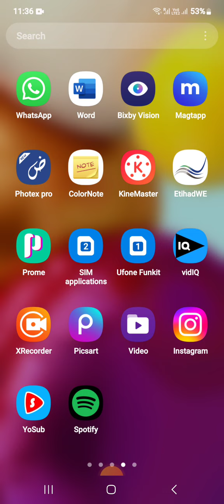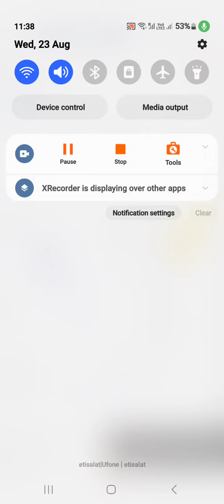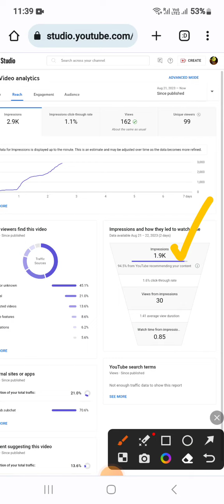when youtube promote small channel l small channel youtube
Friends aj is video mein ap ko mein bataunga k youtube kon sy small channels ko promote krta hy.